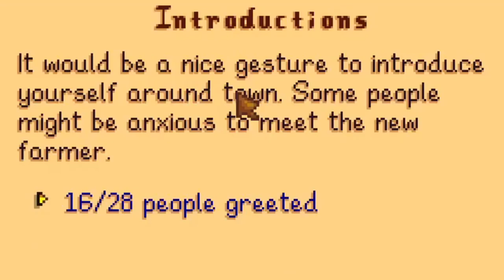I BECAME A MASTER FISHER || Stardew Valley 1.6 with Bag! [stream highlights ep. 1]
hey guys, going out on a limb by putting hours upon hours into a video that my audience probably wont like or even watch. I really enjoy this game and I figured I would give the new update a go. If you'd like to see more please let me know, and check me out on twitch!